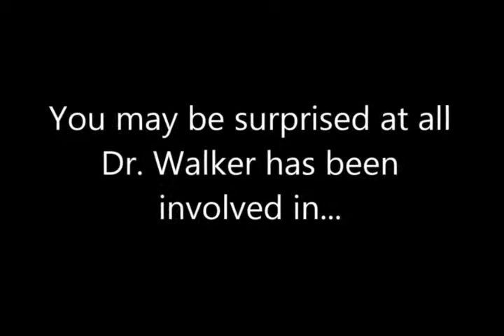Dr Royal Walker Jr.'s Farewell from IDS 14 May 2014